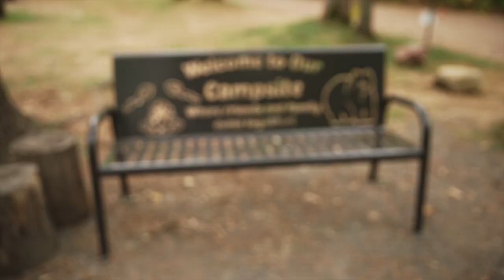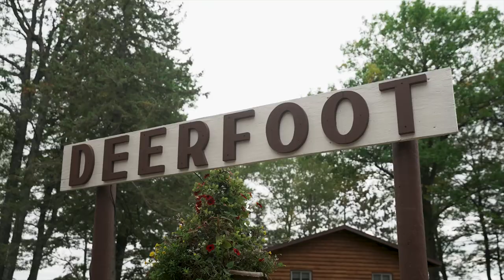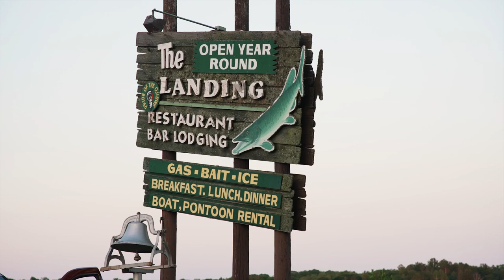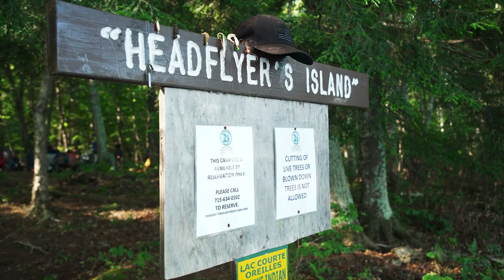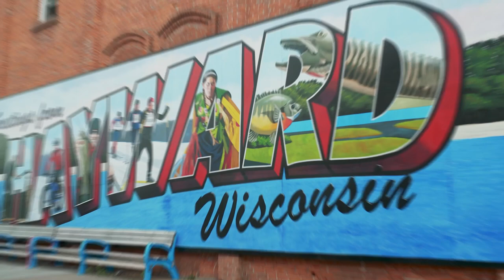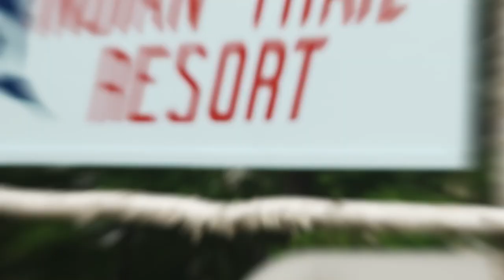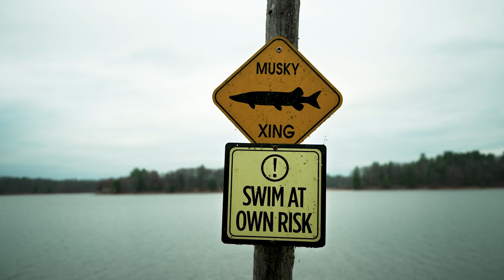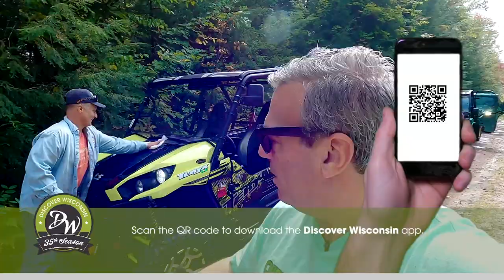Generations of Tradition at the Lake Chippewa Flowage | S35 Ep. 11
Up at the Chippewa Flowage, near Hayward, Wisconsin; Eric Paulsen vacations in northwoods style from UTV’ing through mud pits, to visiting campers while sharing their fire, to going to a Powwow at The Landing Resort, to fishing for muskie in the same waters as the largest on
record was caught. The Chippewa Flowage Resorts are run by generational owners as they share this gorgeous and peaceful shoreline with their generational visitors who return each year in search for those precious memories as they keep traditions alive.

Join us as we visit the area's silent sports and experience a kayaker’s paradise and the buck moon. Eric also endeavors into snowmobiling out on the frozen flowage! And luckily he has a cozy cabin to warm up in. The kind families around here, many of which are resort owners themselves, share tips with us on the best ways to enjoy the area and even teach us about the rich history of these waters. A fishing guide professional will show Eric the ropes of muskie fishing and Eric will get his shot at casting.

When you aren’t on the water you can visit downtown Hayward where you can find candy shops, a bookstore, restaurants, and local lumberjack shows where professionals wield chainsaws and climb heights taller than telephone poles. When you get peckish you can say hi to Tony at the R&R for breakfast or a burger or pick up an ice cream from Becky and Brad at Johnson’s. After all this fun you can hop on a boat and see some fall colors surround you as you drift on the water. Then as the sun goes down you can be covered in stars as bullfrogs and coyotes fill your ears. This will not be a vacation that Eric soon forgets.